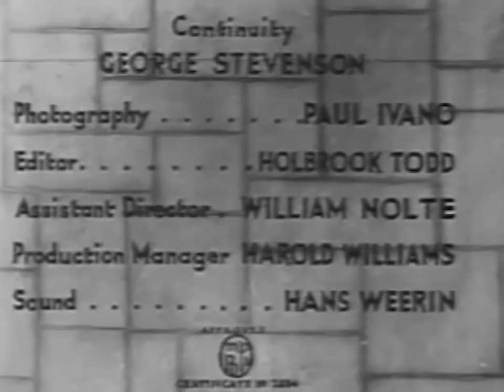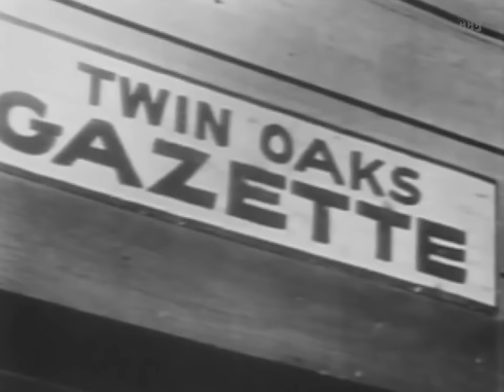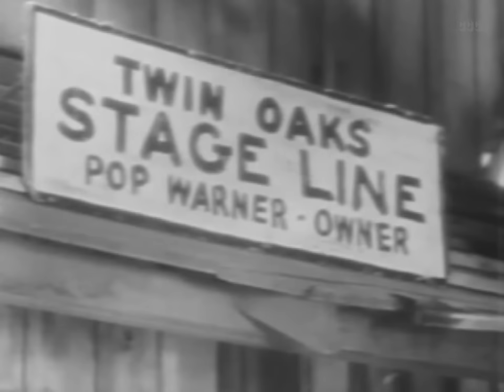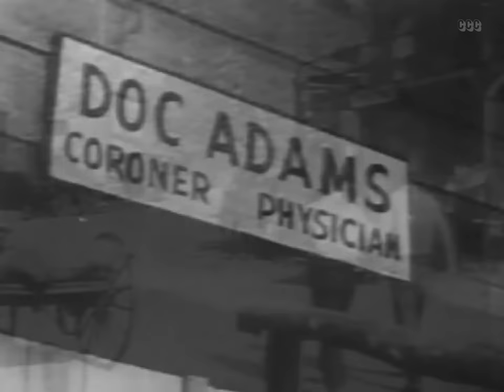Rin Tin Tin Jr | Vengeance of Rannah (1936) Mystery Western | Full Movie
Insurance Agent Ted Sanders has been called in to investigate a robbery and murder. A deputy also arrives to investigate. But unknown to Ted, the Deputy is a fake and actually part of the gang. The fake plants some of the money in Ted's room so he can arrest him. Then with the he... Read all

Director: Bernard B. Ray
Writers: James Oliver Curwood, Joseph O'Donnell,
Stars:  Rin Tin Tin Jr., Bob Custer, John Elliott
Genres: Classics, Action, Mystery, Romance